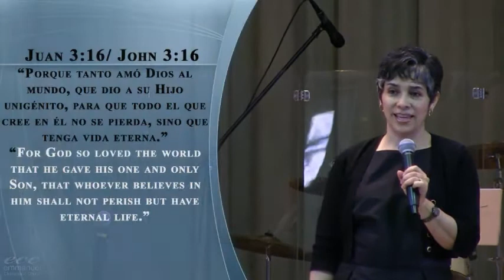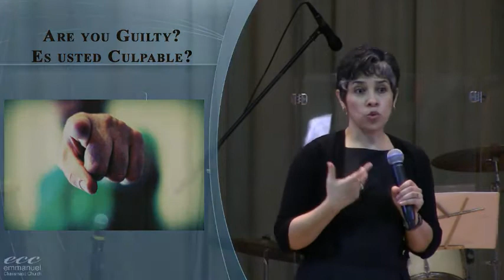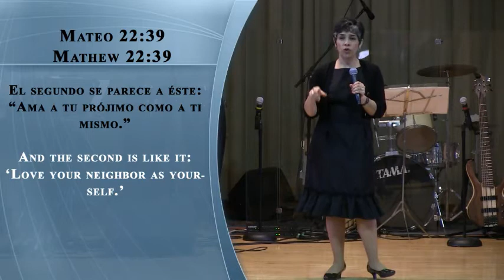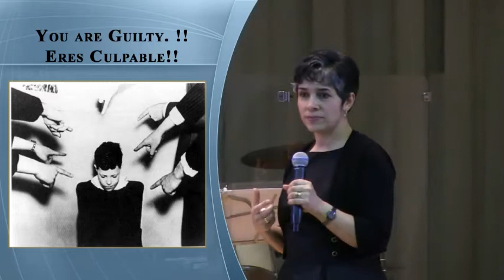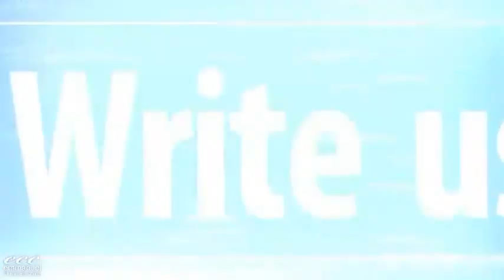Are You Guilty? / Es Usted Culpable?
E.C.C
Pastor Dulfay Quintero